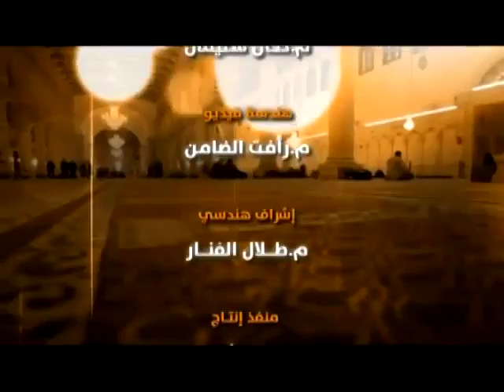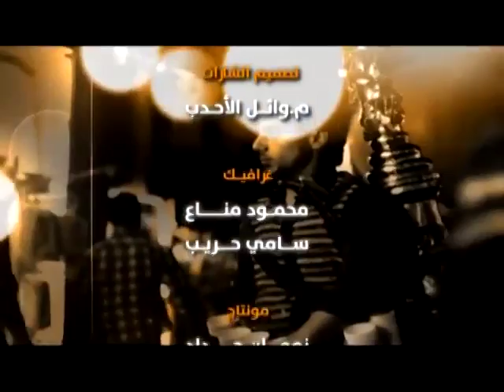برنامج هيك كنا الحلقة 19 - فول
على إذاعة صوت الشعب
وعلى قناة تلاقي الفضائية

إعداد وتقديم أمجد طعمة
قصص
علي بوشناق -- لمى عبد المجيد
إخراج
ديما غسان باخوس